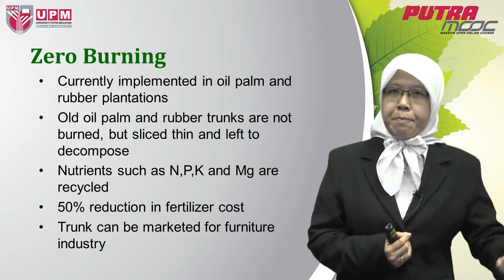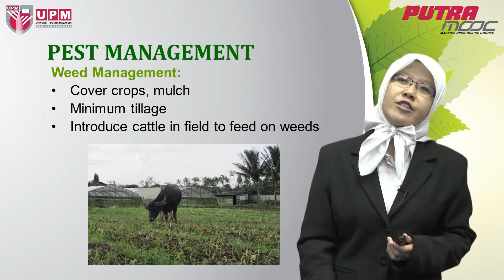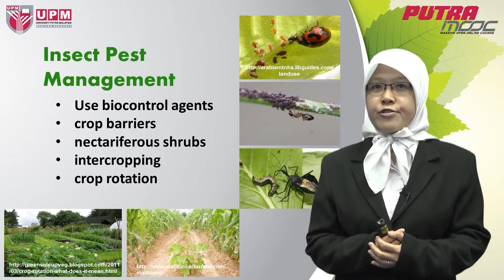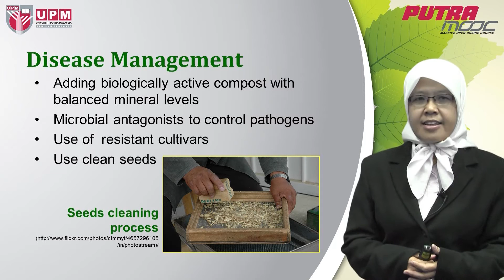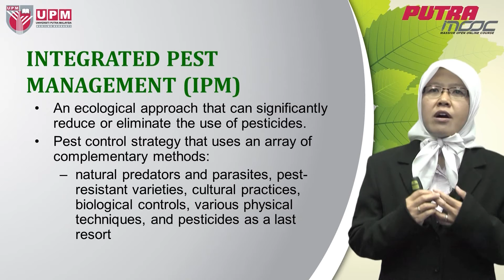PutraMOOC | PRT2008M Topic 5 Sustainable Agriculture (Part 3/3)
PutraMOOC (putramooc.upm.my) | PRT2008M Agriculture and Man Topic 5 Sustainable Agriculture (Part 3/3) by Dr. Norida Mazlan from Faculty of Agriculture, Universiti Putra Malaysia. Join us now!